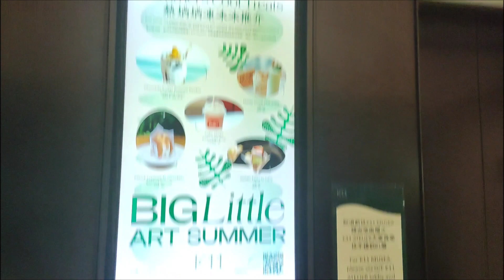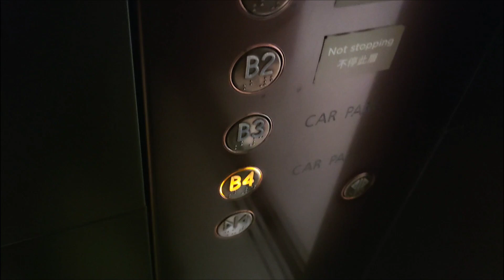Random elevator pack 269